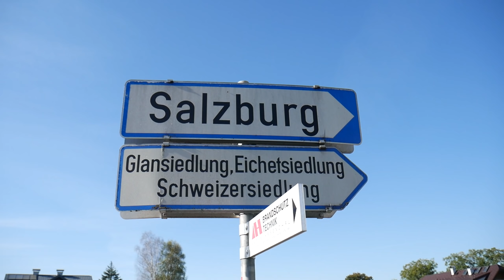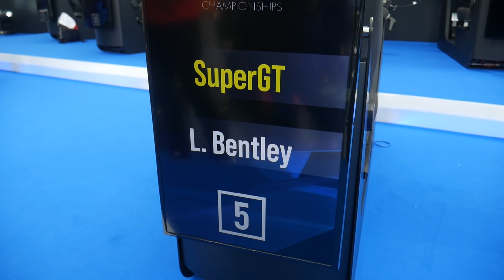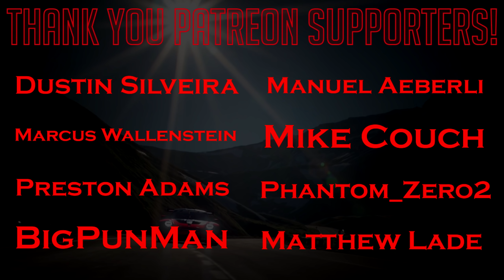Gran Turismo Sport: Restoring Peugeot (and Rich Energy) to Greatness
My coverage/vlog of the Gran Turismo World Tour event in Salzburg. The main idea being to bring Peugeot back to winning ways after dissapointment in the manufacturers cup. Congratulations to Mercedes and Mikail Hizal for their respective wins!

➡️️  Super GT
       Maidstone
       ME14 9WT

CHANNEL MEMBERS
➡️️ 1 Year +
Jimmy Broadbent, Wolfykins, Taaha Siddiqui, Christian, Anirudh Shirsat,  Adeyemi Inniss, Robert Freitas, dibblr, Scott Billeck, King James, HyperJrive, RypeL

➡️️  1 Month +
Shane Ohhh, Puppy and Cats, Richard Browning, Protato_Chip, Sky, Sam T, Murilo Bauer, Infinityflow, 93 'Til Infinity, Josh Miller,  Neil Thomas, Herman Simila, iRacer GT, a random callsign, GTS RogersRacing, Dood,

➡️️  New Members
Ive G, Sidikli Balkabagi, i-am-lexxus, Xiolin, Sevi Tastisch, Sam Kim, Zac, Malinowski, Will Heyes, Kraig Walker, Bernd Krapp, amphobius, Shizaffizle, Aaron Binford, Eggxy,